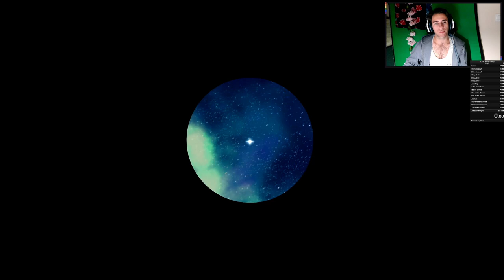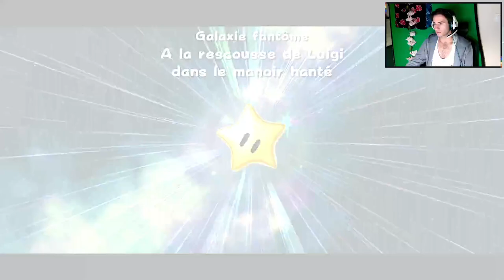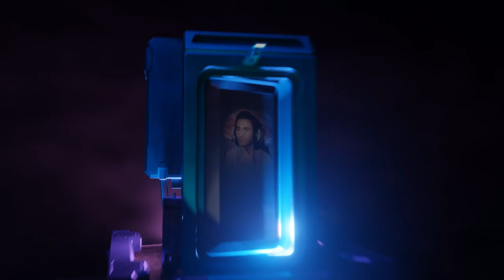Mario Galaxy #7 : l'entrainement 2024 du speedrun